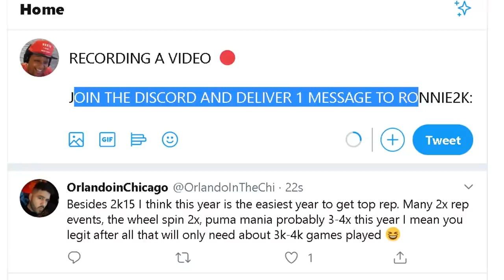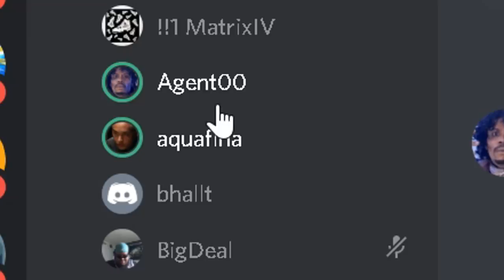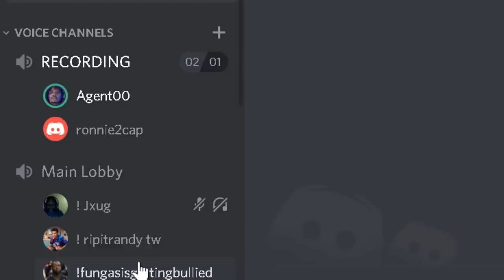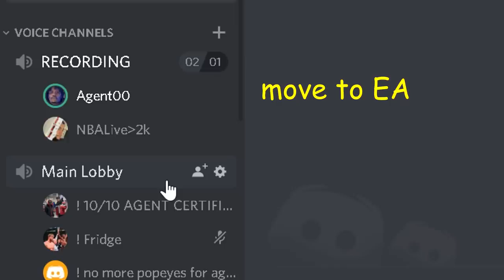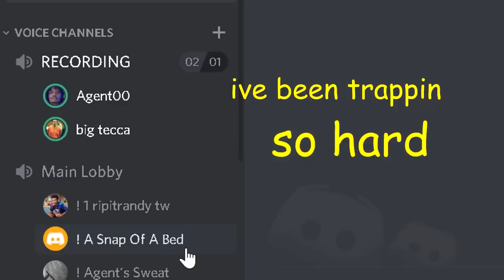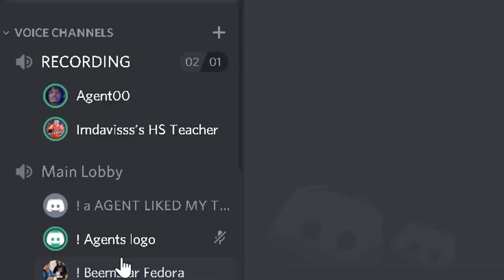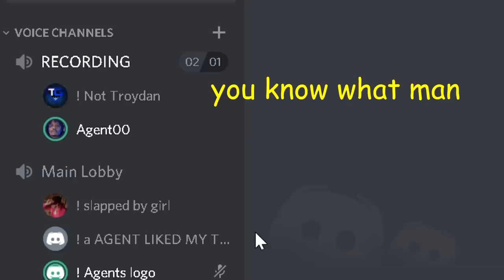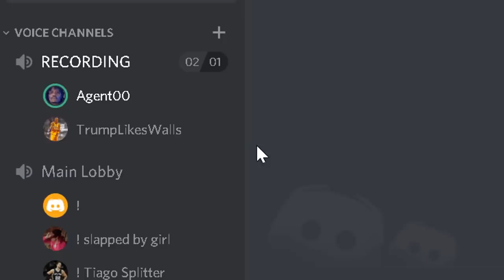dear ronnie2k, this is a message from everyone who plays nba 2k20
You have a chance to deliver 1 message to Ronnie2K... what is it? Y'all got pretty creative with it...